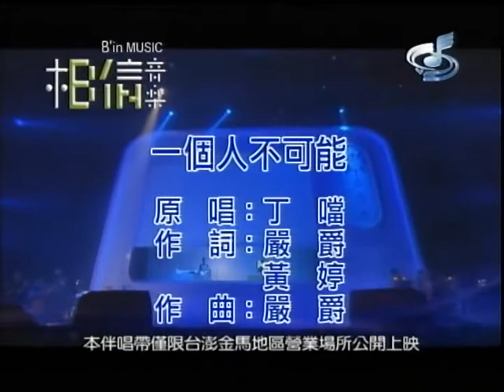丁噹~一個人不可能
貝斯特之友丁噹~一個人不可能